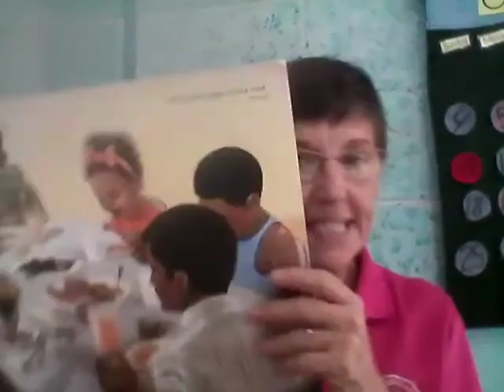Viernes 9 Kinder Biblia 9 5